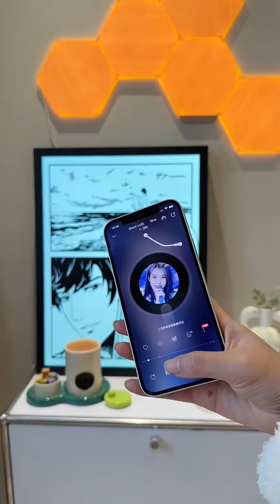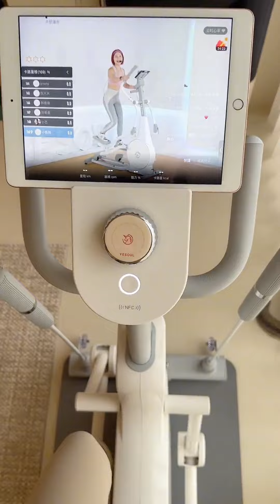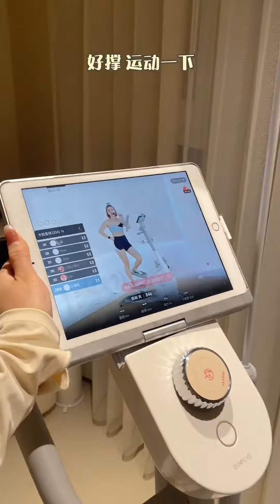生活日常VLOG&ASMR 🧡🧡沉浸式觀看精緻女孩的解壓【沉浸式宅家】紀錄 【璧玉與cat】